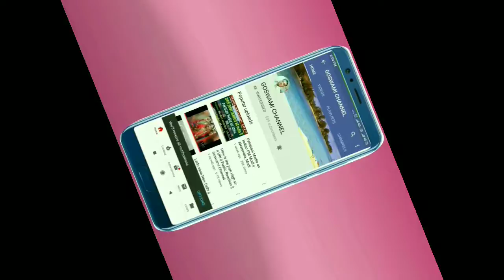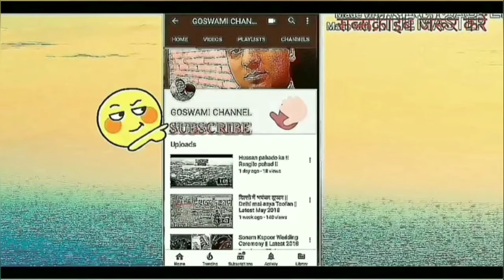Public Corfu | Aanand Vihar ISBT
Goswami Channel

In Public Corfu Aanand vihar
no budy follow in public Corfu rule at Aanand vihar.for more latest update .

ताकि आपको हमारे नये विडियो की जानकारी मिलते रहे, धन्यवाद।